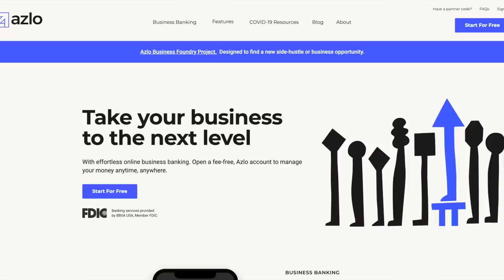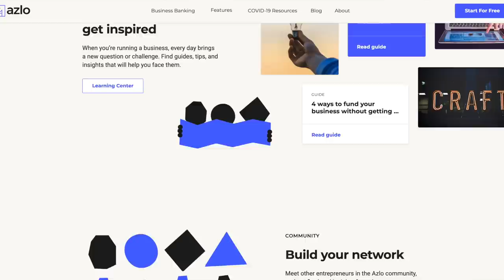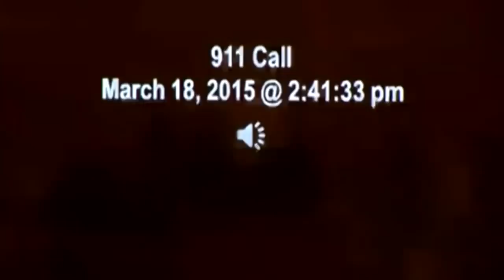The Fetal Abduction Case Of Michelle Wilkins - Podcast #124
In this episode we discuss a case of fetal abduction that took place here in Colorado. Michelle Wilkins was brutally attacked during her pregnancy and it resulted in the loss of her unborn child. Will the killer be charged with murder?

Time Stamps:
3:11 - A Faked Kidnapping?
11:28 - Ghislaine Maxwell Updates
21:40 - The Case of Michelle Wilkins/Dynel Lane

or on iTunes, Spotify, Google Play, Stitcher, and TuneIn!

8547 E Arapahoe Rd Ste J #233